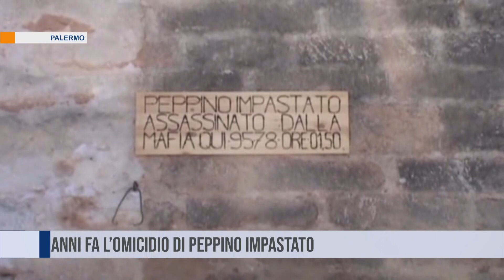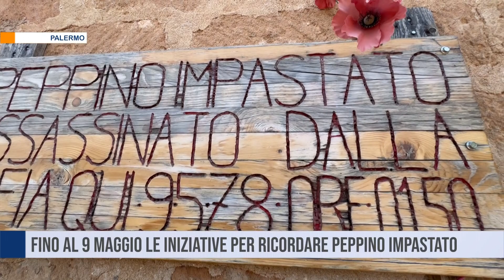Palermo. Fino al 9 maggio le iniziative per ricordare Peppino Impastato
Al via le iniziative nel ricordo di Impastato. Appello alla mobilitazione di Cgil Palermo e Casa Memoria: “Fare sentire collettivamente che c’è un movimento antimafia che parte dal basso e da un impegno quotidiano nel nome dei diritti”.